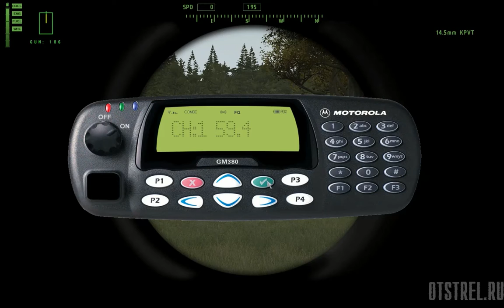✔ Битва за аэропорт от 15.01.2017 ArmA 2 ACE